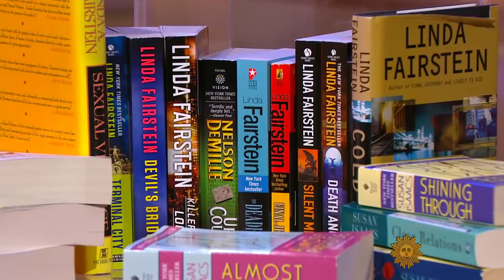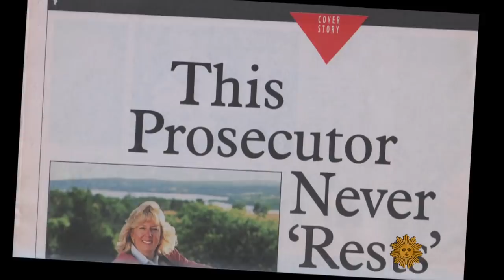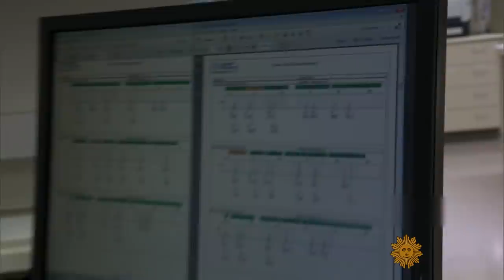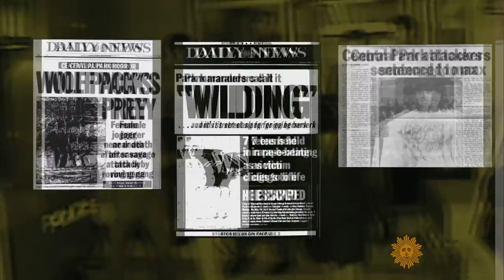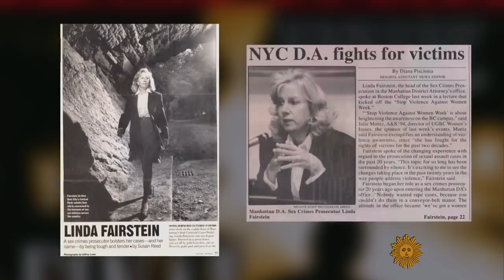Crime author Linda Fairstein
As a prosecutor in Manhattan's District Attorney's Office, Linda Fairstein pioneered the use of DNA evidence in cases against sexual offenders. She was even the inspiration for some of the tough prosecutors you see on TV. But Fairstein has made a second career for herself as an award-winning writer of crime novels featuring prosecutor Alex Cooper, including her 19th, "Deadfall." Lesley Stahl talks with Fairstein about the truth behind her fiction.